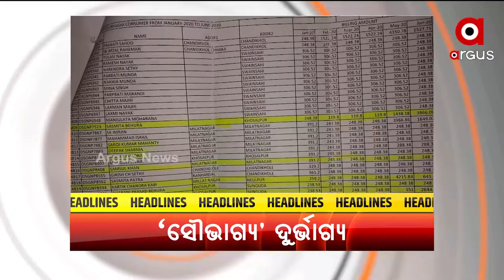Headlines @7PM | 03 June 2022| Argus News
+ ବ୍ରଜରାଜନଗରରେ ବିଜେଡିର ବାଜିମାତ
+ ଶ୍ରୀମନ୍ଦିର ପରିକ୍ରମା ବିବାଦରେ ସୁପ୍ରିମ ଶୁଣାଣି
+ କାହିଁକି ମସଜିଦରେ ଖୋଜିବା ଶିବଲିଙ୍ଗ
+ କାଶ୍ମୀର ଟାର୍ଗେଟ୍ କିଲିଂକୁ ନେଇ ଆକ୍ସନ ମୋଡ୍ ରେ କେନ୍ଦ୍ର ଗୃହ ମନ୍ତ୍ରଣାଳୟ
+ ପୁରୀ ବୀରଗୋବିନ୍ଦପୁରବାସୀଙ୍କୁ କେନ୍ଦ୍ରମନ୍ତ୍ରୀ ଧର୍ମେନ୍ଦ୍ର ପ୍ରଧାନଙ୍କ ବଡ ଭେଟି
+ ଥମୁନି ମଣ୍ଡି ଯନ୍ତ୍ରଣା, କମୁନି ଚାଷୀ ଦୁର୍ଦ୍ଦଶା
+ ଧର୍ମାନ୍ତରୀକରଣର ସାଂଘାତିକ ଷଡଯନ୍ତ୍ର
+ ତେଲିଆ ମୁଣ୍ଡରେ ତେଲ